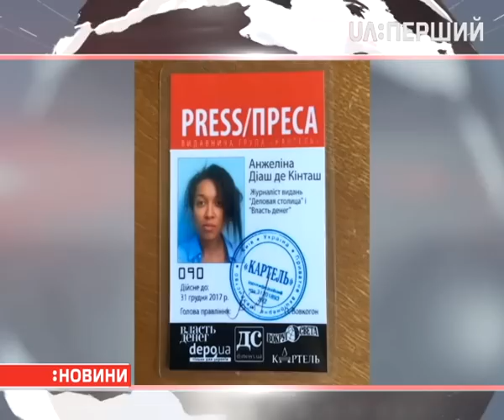Сьогодні відбулась офіційна зустріч Петра Порошенка та Олександра Лукашенка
Зустріч без спілкування з журналістами, оголені груди Фемен, крики "Живє Білорусь" і зомлілий голова Держприкодонслужби України. Це все було на офіційній зустрічі Петра Порошенка та Олександра Лукашенка в Києві. Загалом, глави держав говорили про економічні відносини та АТО на Донбасі. Зокрема, Лукашенко пообіцяв – робитиме все, що йому скажуть два президенти, і територію Білорусі не використовуватимуть у війні з Україною. Що ще обіцяв білоруський гість – докладніше Ольга Кравченко.